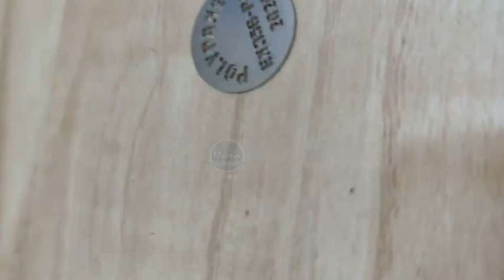Sample shows of customer test